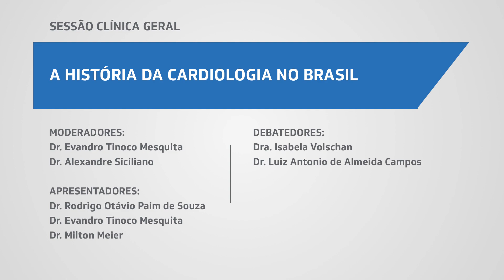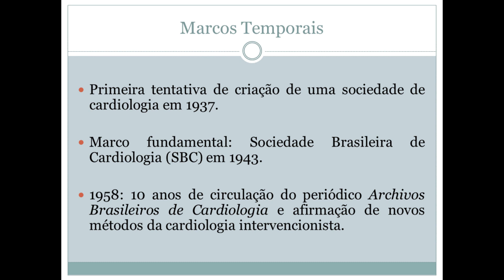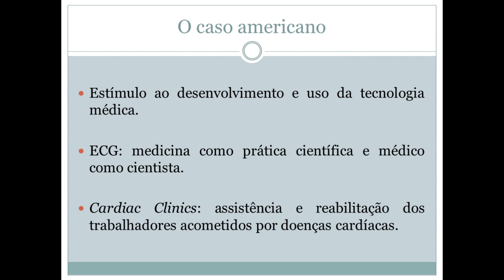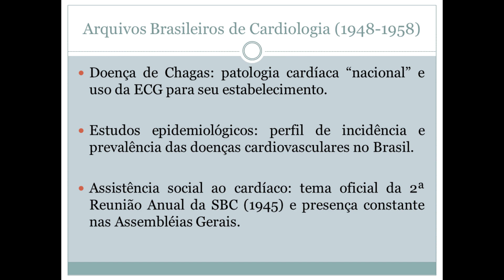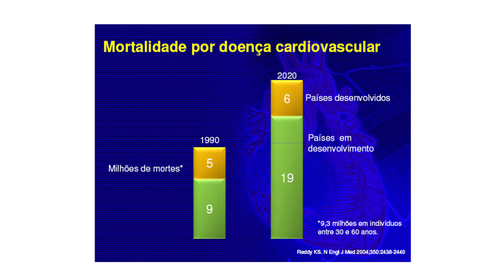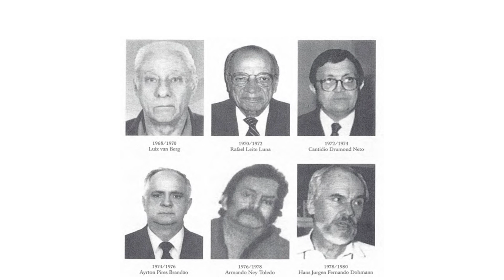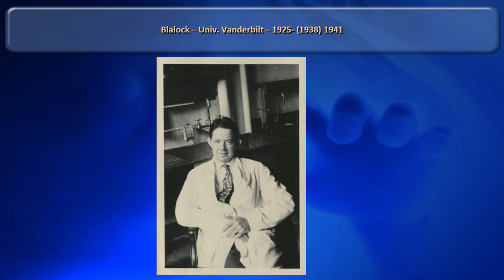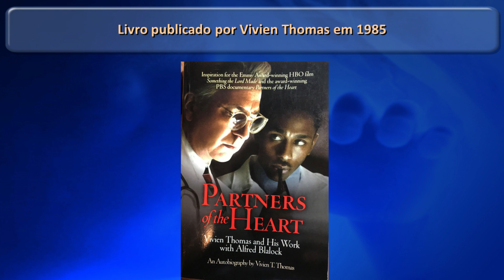A HISTÓRIA DA CARDIOLOGIA NO BRASIL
SESSÃO CLÍNICA GERAL

TEMA: A HISTÓRIA DA CARDIOLOGIA NO BRASIL

DIA: 14/08/2019 (Quarta-feira)
HORÁRIO: 12h às 13h30

Coordenação: Dr. André Volschan